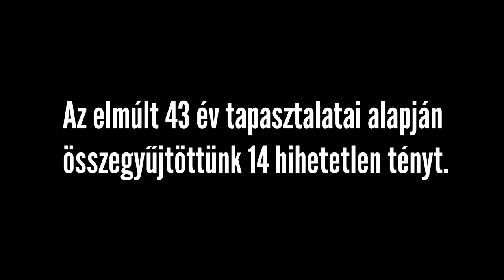Studium Generale - Nyári Tábor 2013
Studium Generale idén is megszervezi INGYENES nyári táborát Somogyzsitfán július 17-24-ig

Jelentkezési határidő: június 16.

A videót a Studium Generale megbízásából készítette:
Forgatókönyv: Földi Katinka, Hegedüs Tamás, Rosta Balázs, Sebesta Dóra
Vágás, digitális utómunka, VFX: Hegedüs Tamás

Zene: Fergie - A Little Party Never Killed Nobody (All We Got) feat. Q-Tip & GoonRock